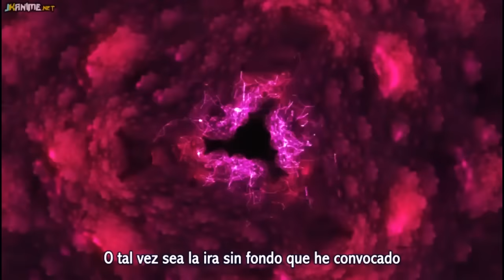Vegeta vs Black Goku「AMV」- One Breath Away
Dragon Ball Super AMV - One Breath Away [HD]

Dragon Ball Super [AMV] Goku & Vegeta vs Black Goku & Zamasu - One Breath Away [HD]

Black Goku vs Vegeta AMV

Anime: Dragon Ball Super capítulo 64 sub español
músic: Phedora - One Breath Away [HD]